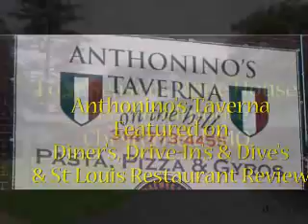Restauants St Louis, St Louis Restaurant Review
St Louis Restaurant Review publishes unbiased online reviews about local area restaurants.